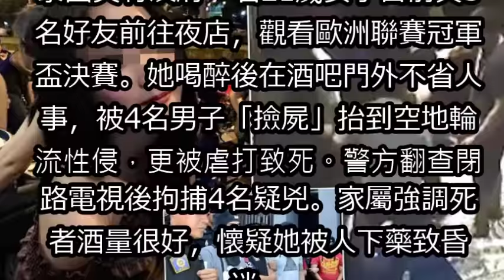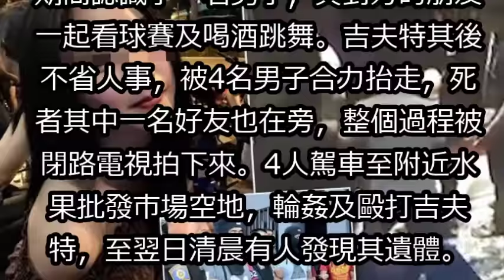泰女蒲吧遭4漢輪姦虐打慘死